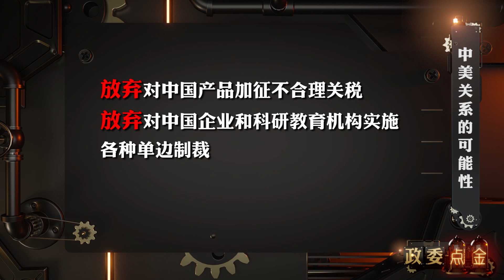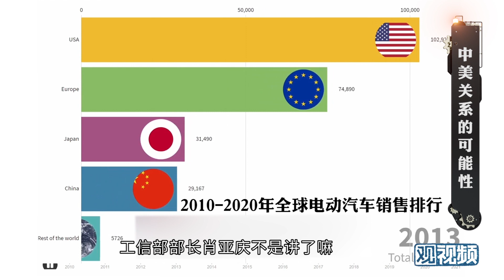中美高层“唇枪舌剑”，缓和双边关系美方必须放弃3个东西【政委点金·金灿荣】